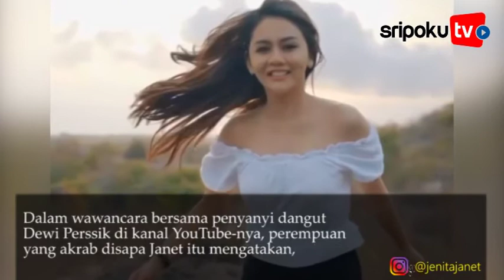Penyanyi Dangdut Rupawan Ini Memperkerjakan Mantan Suaminya, Alasannya Buat Orang Terenyuh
SRIPOKU.COM --- Penyanyi dangdut Jenita Janet mengungkapkan alasannya memperkerjakan mantan suaminya, Alief Hedy Nurmaulid sebagai manajernya.

Dalam wawancara bersama penyanyi dangut Dewi Perssik di kanal YouTube-nya, perempuan yang akrab disapa Janet itu mengatakan,

alasannya menjadikan Alief sebagai manajer agar suaminya pada saat itu bisa menafkahinya.

"Biar dia bisa menafkahi saya. Jujur, saya itu kasih duit ke dia, anggaplah, nih duit, tapi kamu nafkahi aku.